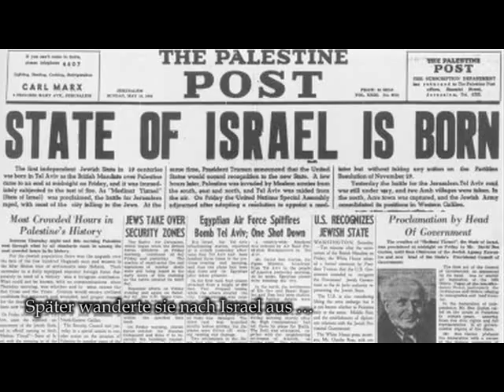Buchtrailer: "Ich gebe die Hoffnung niemals auf" von Caroline Stoessinger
Alice Herz-Sommer, die älteste Überlebende des Holocaust und zugleich älteste Konzertpianistin der Welt über die Kunst, glücklich zu leben.

Ich gebe die Hoffnung niemals auf -- mit dieser Lebenseinstellung ist Alice Herz-Sommer 108 Jahre alt geworden. In vielen Gesprächen mit der ältesten Konzertpianistin der Welt und zugleich ältesten Überlebenden des Holocaust hat Caroline Stoessinger die Essenz eines Lebens gewonnen, das leuchtet vor Mut, Großzügigkeit und Schönheit. Ein Buch voller Weisheit, ein Geschenk für jeden, der es liest.

Obwohl sie das Leben in den Salons und Konzertsälen von Prag gegen Theresienstadt eintauschen musste, obwohl ihre Mutter, ihr Mann und viele Freunde von den Nazis ermordet wurden, obwohl sie im Alter den Tod des Sohnes zu betrauern hatte, hat Alice Herz-Sommer keinen Tag ihres Lebens an Bitterkeit und Hass verschwendet. Sie ist diejenige, die für die Lagerinsassen über hundert Konzerte gespielt und die Oper »Brundibar« aufgeführt hat. »Die Musik hat meine Seele gerettet«, sagt sie, aber da ist noch viel mehr: Alices Fähigkeit, im Jetzt zu leben und niemals die Hoffnung aufzugeben, ihre Gabe, das Leben als Geschenk zu begreifen und immer noch Neues zu entdecken. Bis heute sitzt sie am Klavier, so oft sie kann. Ihr Alltag ist einfach, damit sie unabhängig bleibt. In Verbindung mit ihren Freunden und der Welt zu stehen, ist Alice Herz-Sommer wichtig. Auf diese Weise -- und in ihrer Musik -- hat sie bleibendes Glück gefunden und lange vor der Wissenschaft entdeckt, wie man für immer jung bleibt.